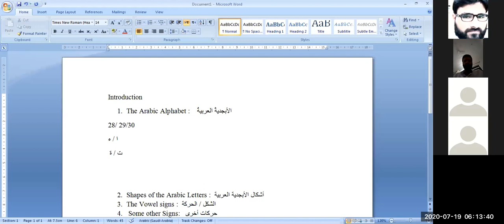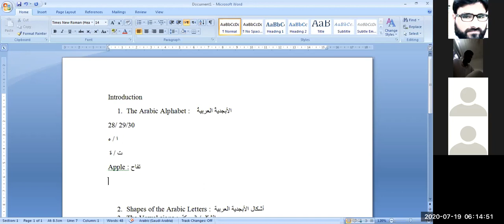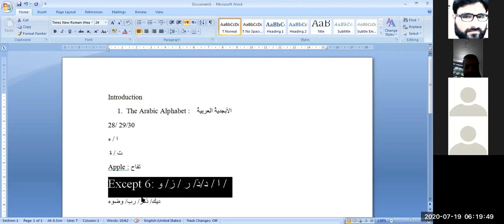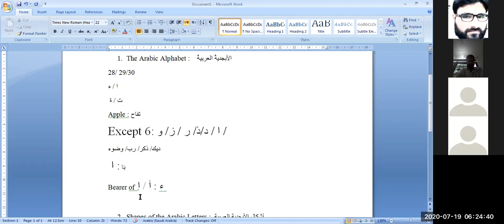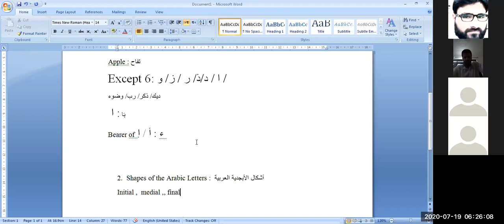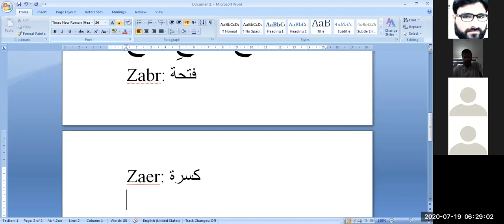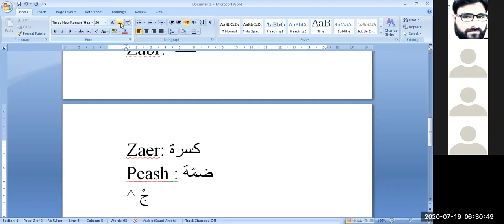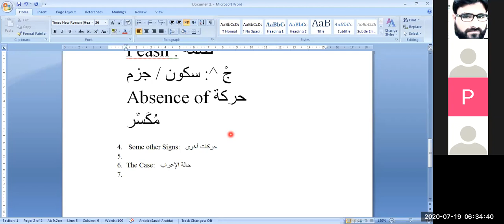Introduction to Arabic Grammar (A)